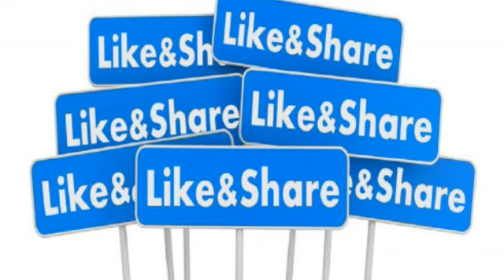కొత్త కెమెరా మోజులో దర్శకధీర రాజమౌళి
మొదటి సినిమా "స్టూడెంట్ నెంబర్ 1" నుండి తన గత చిత్రం "బాహుబలి" వరకూ చూస్తే, దర్శకుడిగా రాజమౌళి అప్‌డేట్ అవుతూ వస్తున్న తీరు ముచ్చటగా ఉంటుంది. సినిమా సినిమాకు తనను తాను మెరుగుపరుచుకుంటూ, వెండితెర పై తనదైన శైలిలో అద్భుతాలు చేస్తూ ఇప్పుడు తెలుగులో.. ఆ మాటకొస్తే ఇండియాలోనే చాలామంది అగ్ర దర్శకులకు కూడా అందనంత ఎత్తుకు ఎదిగిపోయాడు మన దర్శక ధీరుడు రాజమౌళి. మొదట్లో రాజమౌళి తీసిన ఫక్తు కమర్షియల్ సినిమాలని చూస్తే, "మగధీర..", " ఈగ.." " బాహుబలి " లాంటి సినిమాల్ని చేయగలడని ఎవరూ అనుకోలేదు. అందరి అంచనాలని తలక్రిందులు చేస్తూ, ప్రతి ఒక్కరూ ముక్కున వేలు వేసుకునేలా సినిమాలు చేయడం రాజమౌళికి కెమెరాతో పెట్టిన విద్య అనకుండా ఉండలేం.